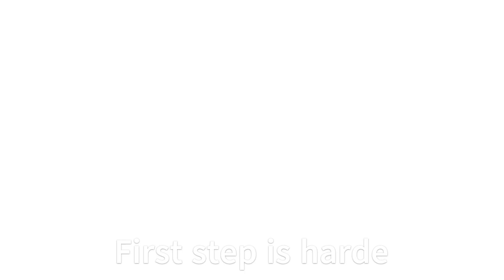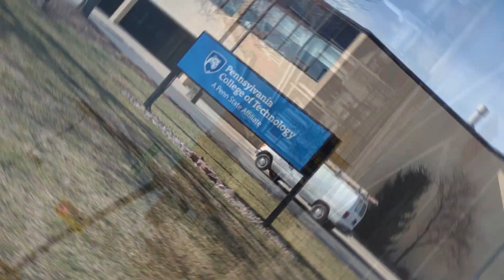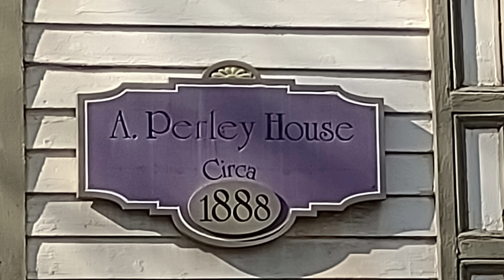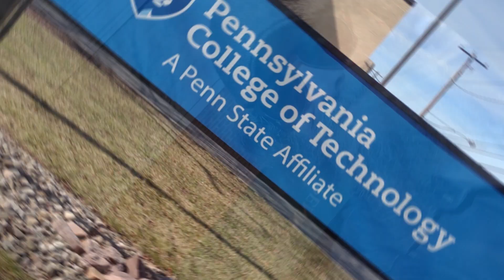You Might Die Trying to Find a Civil Rights Lawyer. Williamsport PA feat. The Dave Matthews Band